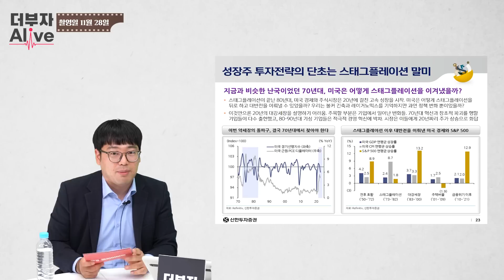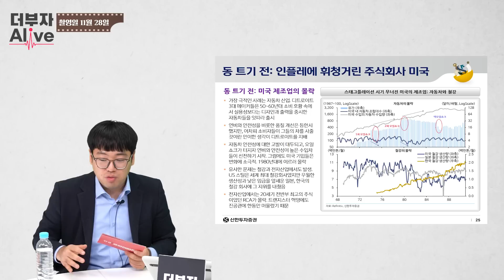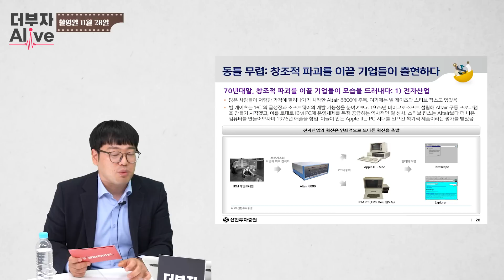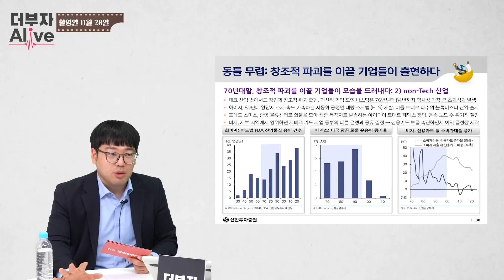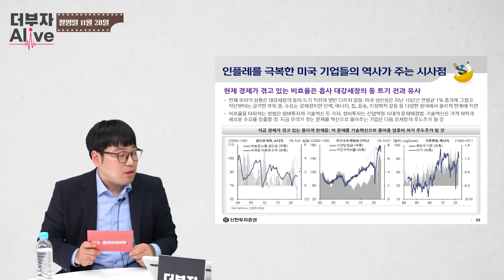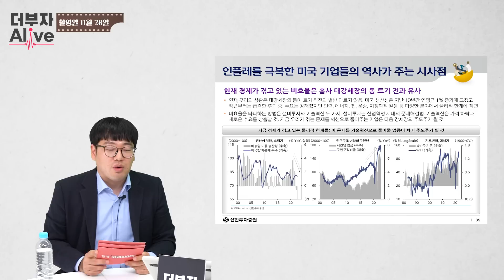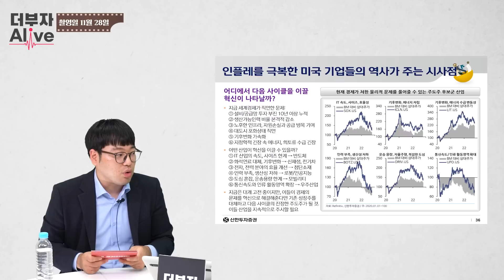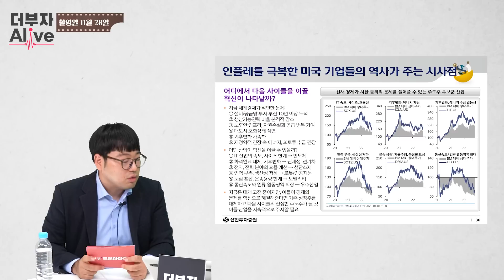🔴[더부자-Alive] 강세장 기대하시나요? 내년도에 금리 내린다고 주식시장 좋아지는 것 아닙니다. 결국 기업이 혁신해야 진짜 강세장이 오는겁니다. 김성환 신한투자증권 연구원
(11월 28일 촬영)

설명

✔골라보기
0:00 하이라이트
00:16 인터뷰 시작
01:56 인플레이션이 잡힌 뒤 금리를 내리면 경기가 살아날 수 있나?
05:50 70년대 미국이 스태그플레이션을 이겨낸 비결은?
12:59 미국 주식을 이끌 새로운 주도주는?
17:18 전자 산업 외에 다른 분야에서 두각을 나타낸 기업은?
22:01 미국에서 혁신이 일어날 수 있었던 배경은?
24:12 지금은 어떤 혁신이 위기를 타개할 수 있을지?
27:21 가격 파괴를 하며 생산성을 높일 수 있는 기업은?
31:10 로봇도 혁신 과정 중 필수 아닌지?
35:47 우주 산업도 혁신 산업 중 하나?
38:23 과거 경기 침체를 극복한 원리는 세계화. 탈세계화 기조인 지금은?
42:43 다음 세대를 이끌어갈 주도주는 역시 미국? 한국은 어떤지?
44:55 메타버스는 혁신인가?